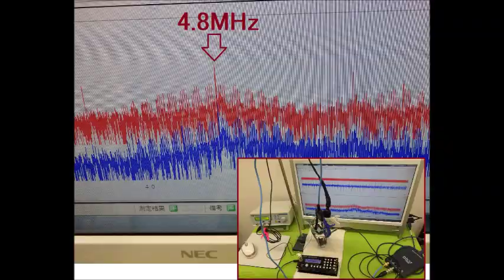超音波実験写真（超音波研究に関するスライドショー） ultrasonic-labo